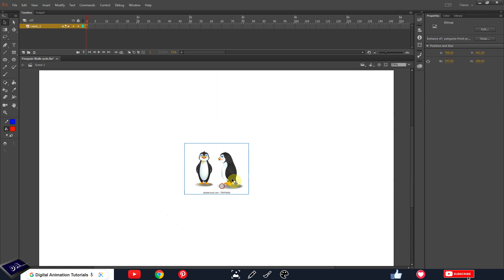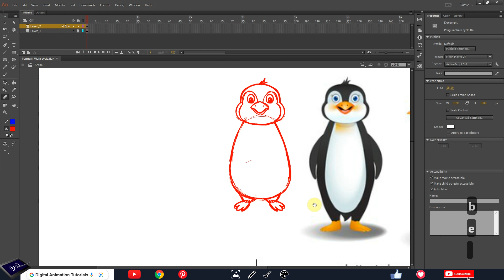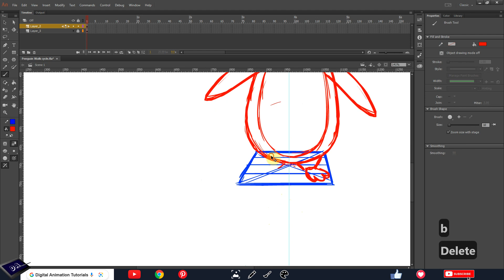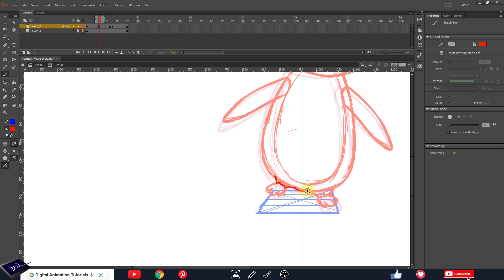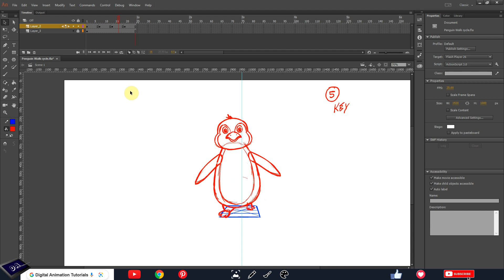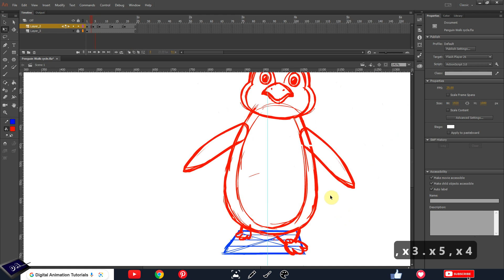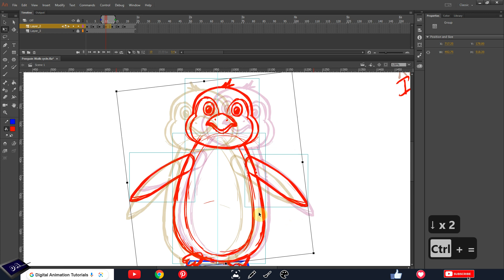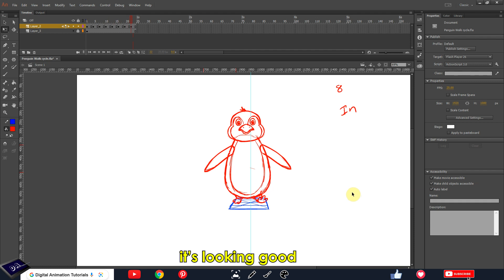How to Animate Penguin Walk Cycle (Rough Animation), Adobe Animate CC Tutorial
In This Tutorial, How to Animate Penguin Walk Cycle (Rough Animation) Tutorial in Adobe Animate CC